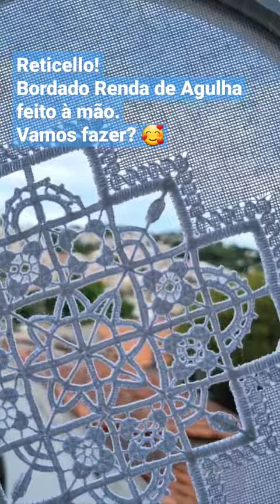Bordado Renda de Agulha fácil! Conheça o Reticello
- vem fazer Renda de Agulha comigo!
- Renove sua casa, renove sua vida!

Resgatando a tradição das nossas mães e avós bordadeiras e rendeiras...

O Reticello é um Bordado Renda de Agulha que traz requinte a qualquer peça. Imagine ter essa renda em bolsas, caminhos de mesa, toalhas e até roupas!

Parece Hardanger, parece até Crochê... Mas é Renda de Agulha. E é bem fácil fazer, um bordado em bastidor que é bem relaxante.

Vem conhecer e fazer o Reticello comigo no meu curso de Renda de Agulha. Descubra pontos de bordado a mão e veja como fazer bordado fácil passo a passo para iniciantes.

Logo vamos concluir a primeira peça do curso, que tem também Bainha Aberta, para iniciar uma nova peça. Teremos também esquemas diferentes para você aplicar em outros trabalhos.

/// Prestigie nosso trabalho!

Pesquisas comuns:

1 - patchwork
2 - costura criativa
3 - artesanato
4 - bordado
5 - bordado livre
6 - bordado renda de agulha
7 - renda de agulha
8 - o que é renda de agulha
9 - como fazer renda de agulha
10 - curso de bordado
11 - curso de renda de agulha
12 - rendando
13 - renga de agulha para iniciantes
14 - bordado para iniciantes
15 - renda de agulha passo a passo
16 - renda com agulha de mao
17 - renda feita com agulha de mão
18 - como fazer bordado renda de agulha
19 - como bordar renda de agulha
20 - bordado em bastidor
21 - bordado a mão
22 - ponto bordado
23 - como fazer bordado
24 - bordado para iniciantes
25 - bordado a mao